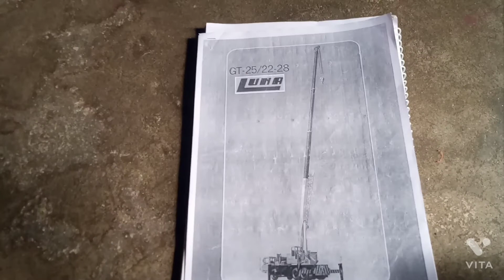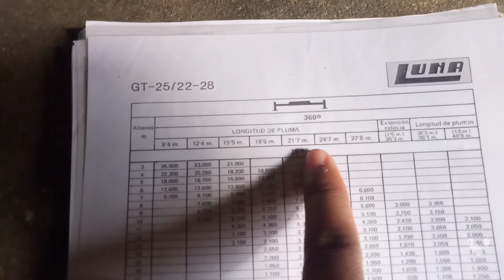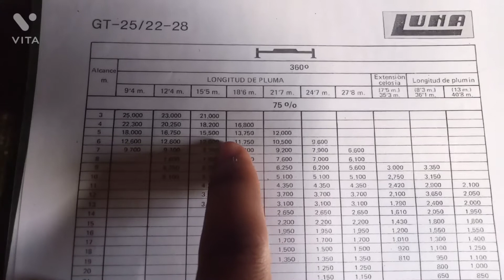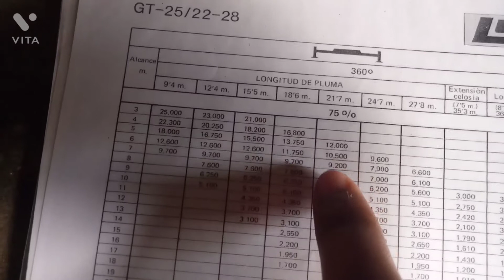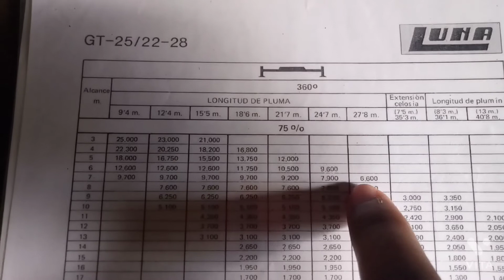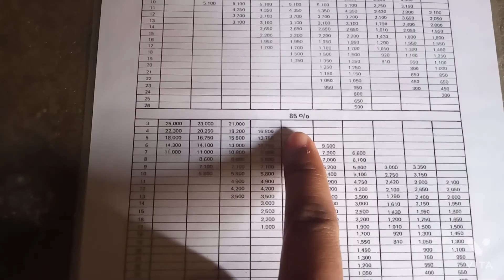क्रेन का लोड चार्ट कैसे देखे/How to check crane load chart.crane load chart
Namaste Dosto Anish Info Channel Me Apka Swagat hai aaj ki video me maine mobile crane ke load chart ko dekhne ke bare me udaharan ke sath bataya hai.aap is video ko dekh kar load chart dekhna sikhe jayenge.
load chart of crane
crane ka load chart

04.  फराना के वायर स्लिंग की जानकारी How To Check crane Wire Sling. Belt ka Full information.How To Check Wire Sling.

06.  फराना क्रेन के सभी भागों का नाम, farana crane all parts name crane all parts name Farana hydra crane

07.  फराना का लोड चार्ट देखना सिखे 04 मिनट में ACE fx150 load chart Farana load chart.load chart Of crane